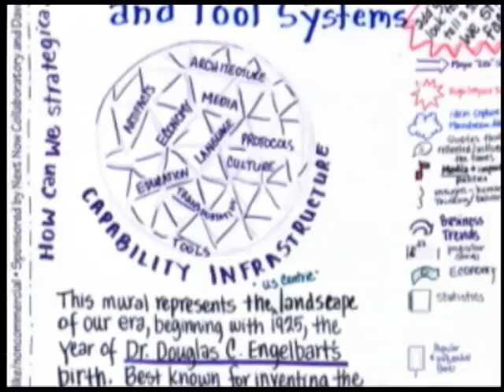Future Talk 34-1, The Higgs Boson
An interview with Val O'Shea from the University of Glasgow, Scotland on the Atlas Experiment at CERN which revealed the Higgs boson after a lengthy search